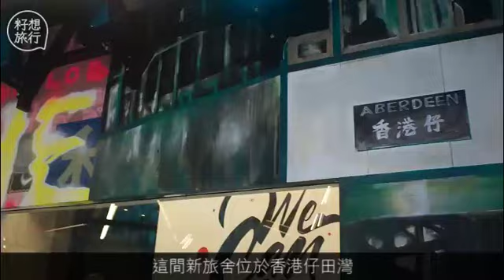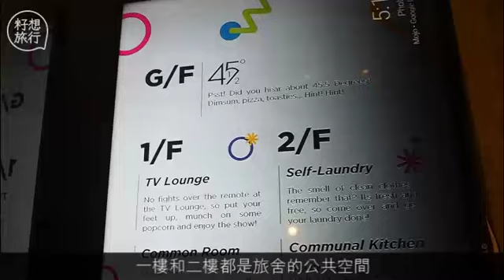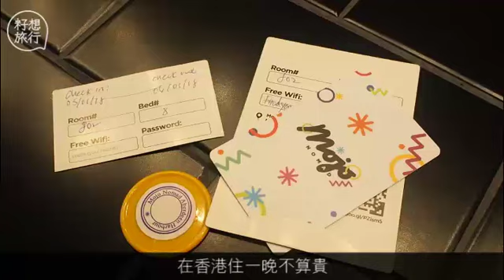$231試住香港仔Hostel 識鬼仔仲晚晚有活動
記者住Hostel就住得多，但在香港住都是第一次，今次記者找到一間於上月新開，位於香港仔田灣的Hostel，其房型以共居房間(Shared room)為賣點，由最少的2人房至可以開派對的14人房均有，重點是還有一個24小時開放、供住客使用的共享休息室。